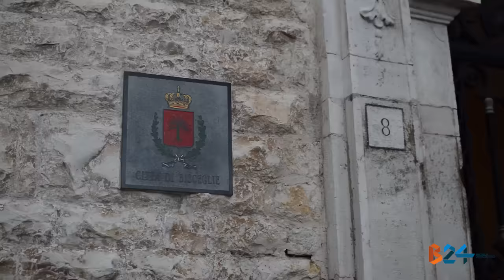Sindaco Spina e Losapio sul coraggioso gesto del ragazzo nigeriano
Spina lo ha ringraziato a nome di tutta la città e ha anticipato il suo impego nell'associazione di bagnini che rende più sicure le spiagge biscegliesi in estate. Losapio ha parlato gesto di cittadinanza autentica